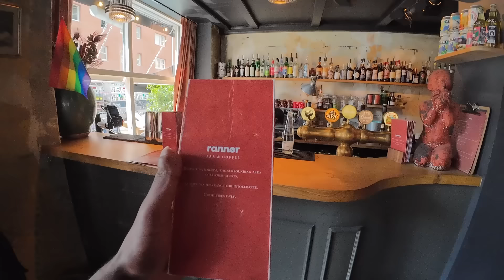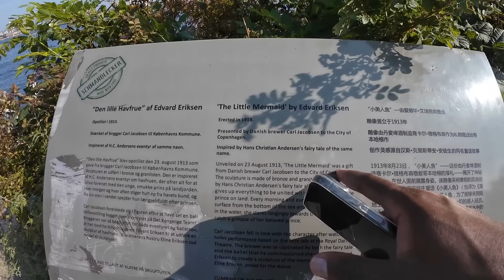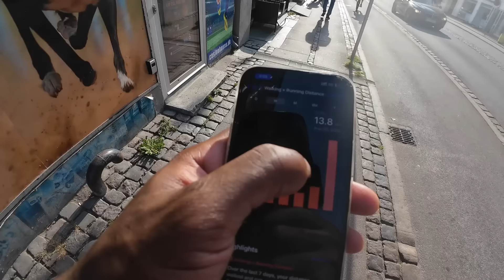First Day in Copenhagen (The Happiest City in Europe) 🇩🇰